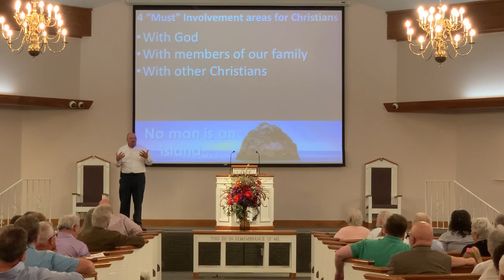August 15 AM Worship - No Man is an Island - Wayne Cornwell